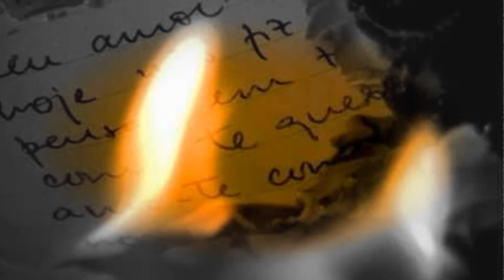Τι να θυμηθώ.. - Μιρέλλα Πάχου & Μίλτος Πασχαλίδης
"Αν η μουσική είναι η τροφή της αγάπης πάιξε κι άλλο.."
(είπε ο William Shakespear)
Τι να θυμηθώ
Στίχοι:  Νίκος Ζούδιαρης
Μουσική:  Νίκος Ζούδιαρης
1η εκτέλεση: Απόστολος Ρίζος
εδώ: Η Μιρέλλα Πάχου και ο Μίλτος Πασχαλίδης, απο το διπλό Live cd του Μίλτου που κυκλοφόρησε στα τέλη του '15. Γεμάτο με φορτισμένες στιγμές, ωραίες μουσικές..

Δεν πετάει φτερό στο πέλαγο
Και μαντάτο απ’ την Αθήνα
Τι να θυμηθώ απ’ τα μάτια σου
Που `χω να τα δω ένα μήνα

Στ’ άγρια σοκάκια της ψυχής
Ψάχνω μα δε σ’ ανταμώνω
Α να κοιμηθώ να σ’ ονειρευτώ
Που με ξέχασες και λιώνω

Ούτε που σαλεύει το νερό
Ούτε μου μιλούν οι γλάροι
Μου άργησες πολύ, πες μου πως θα `ρθεις
Πριν να σβήσουνε οι φάροι
Τα πλήρη δικαιώματα της μουσικής, των στίχων, της ερμηνείας, των εικόνων, ανήκουν στους νόμιμους διαχειριστές τους. Κανένα κέρδος δεν έχω, ούτε κι επιθυμώ να έχω, πέρα απο τη χαρά της δημουργίας και της επικοινωνίας , μ αυτό τον τρόπο, με τους διαδικτυακούς φίλους..